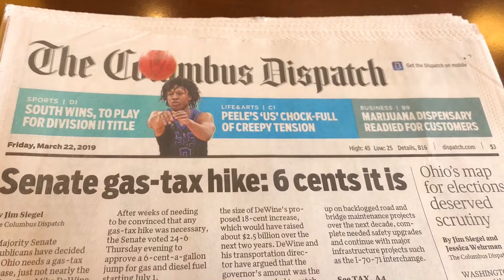Taquan Simington “Bink” 2018-19 Season Highlights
Columbus south high school